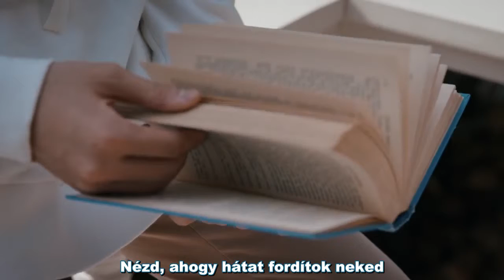BabySoul - A Piece of the Moon (Hun sub - PengSang Team)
[MV] BabySoul(베이비소울) _ A Piece of the Moon(조각달)